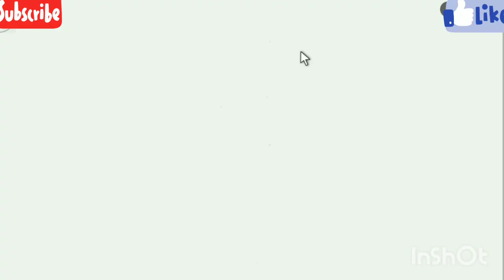رسم🎨 مصاصه كيوت وسهل خطوه بخطوه | How to draw something very easy | cute drawing | رسم سهل